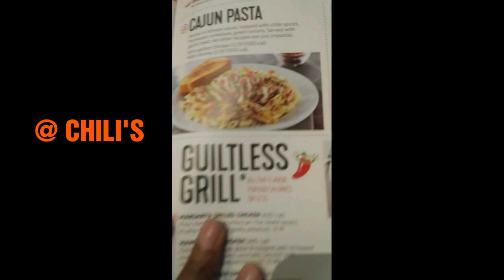VLOGMAS DECEMBER 12TH